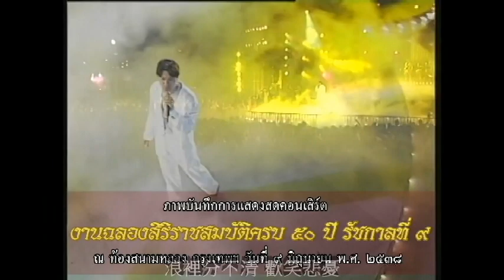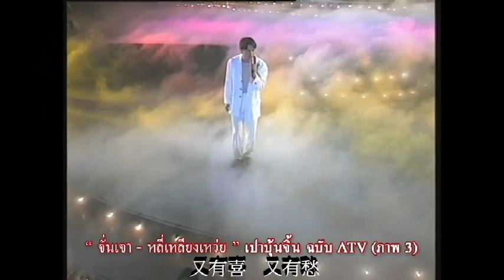〔1995泰王登基50周年音樂會〕上海灘〔粵語〕● 呂良偉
香港藝人呂良偉獲邀參予1995年泰王登基五十周年音樂會，並個人演唱了一首經典的『上海灘』同名主題曲。當年的港產電視劇『上海灘』裡的丁力和港台兩地聯合制作『包青天』裡的展昭一角捧紅了呂良偉，廣為泰國電視觀眾所認識。

呂良偉1956年出生於越南，其父呂秉榮是在1940年代由中國移居至越南從商，1967年因越戰爆發，呂良偉舉家由越南移居香港，1977年於第六期無線藝員訓練班出道。頭幾年只在無綫劇集演出一些不起眼的小配角，1980年在『上海灘』飾演丁力一角成名，1991年的黑幫傳紀片『跛豪』為其電影代表作。

在無線電視呂良偉多數都是參演一些形象硬朗的角色，像『佛山贊先生』、『雪山飛狐』、『鄭成功』都是這種形象。雖然劇集沒有超越『上海灘』的佳績，對呂良偉日後在電影界有深遠影響。2008年復出無線電視，參予羅嘉良、馬德鐘、袁詠儀、戚美珍、郭可盈、薛家燕的無綫電視劇『富貴門』。

呂良偉出道以來曾有三段婚姻，1985年他跟剛出道的周海媚往來，至1988年11月9日，與當時21歲的周海媚在美國結婚，但僅五個月，女方便以性格不合為由提出離婚。1996年呂良偉與鄺美雲因經常打麻將開始相戀，其後呂良偉以傳統中式婚禮迎娶鄺美雲，可惜這段婚姻卻只維持了一年半。2001年1月，呂良偉與來自貴州的楊小娟奉子成婚。

(泰王登基五十周年音樂會壓軸演出)
(泰王登基五十周年音樂會開場表演)
(泰王登基五十周年音樂會甄志強演唱)
(泰王登基五十周年音樂會何家勁演唱)
(泰王登基五十周年音樂會亞姐王薇演唱)
(泰王登基五十周年音樂會泰國屏帕蓉演唱)
(泰王登基五十周年音樂會พรพิมล ธรรมสาร演唱)
(大馬歌手李羚粵語版本)
(內地亮聲Open粵語版本)
(越南歌手光榮粵語版本)
(Shao Lin and Jing Li 版本)
(內地歌手梁紫丹粵語版本)
(大馬歌手王聲華粵語版本)
(內地歌手彭沛绮粵語版本)
(越南歌手梁碧好粵語版本)
(大馬歌手鄧益良粵語版本)
(大馬歌手李鍵莨粵語版本)
(Xiaomei 么女曉燕粵語版本)
(新加坡歌手黃偉琛粵語版本)
(The Shanghai Sisters粵語版本)
(呂良偉 + 泰國歌手 ญาญ่า Yaya 粵語版本)
(泰國歌手ตั๊ก ลีลา Siriporn Yooyord 粵語版本)
(友誼之光粵語版本)〔呂良偉‧何家勁‧甄志強‧王薇‧屏帕蓉〕
(心連心●ใจประสานใจ)〔呂良偉‧何家勁‧甄志強‧王薇‧屏帕蓉〕